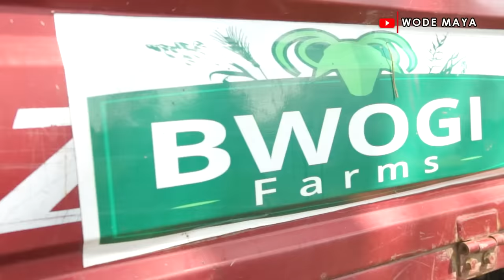She Quit From Being Lecturer To Build Biggest Goat Farm in Uganda!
Check Out Bwoji Farm On Facebook